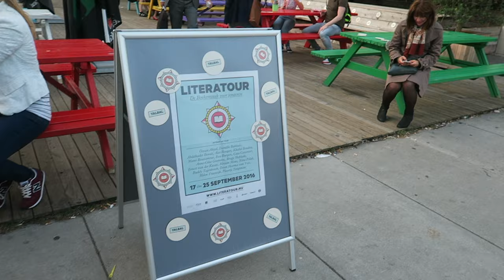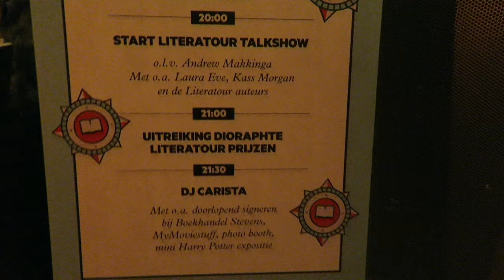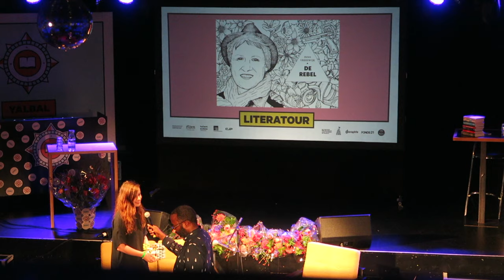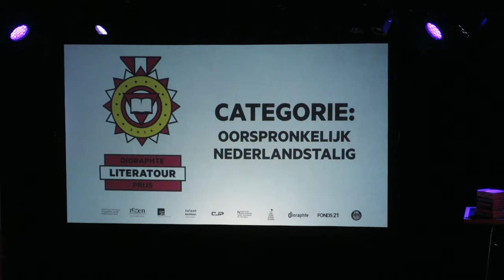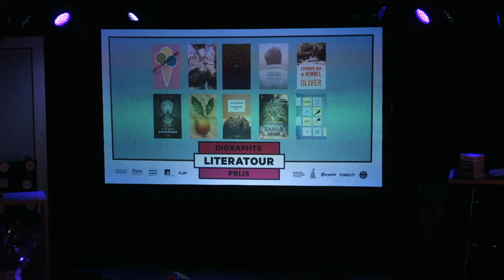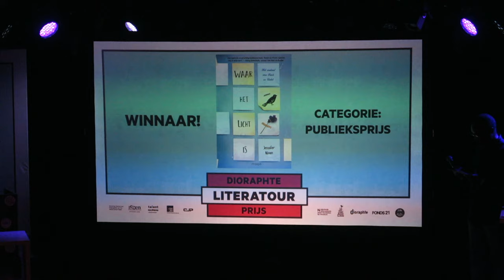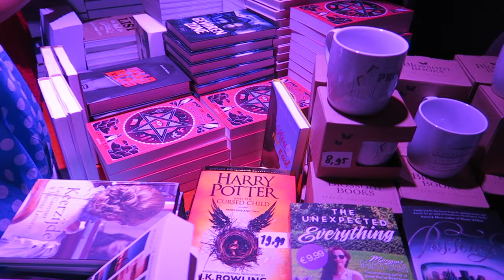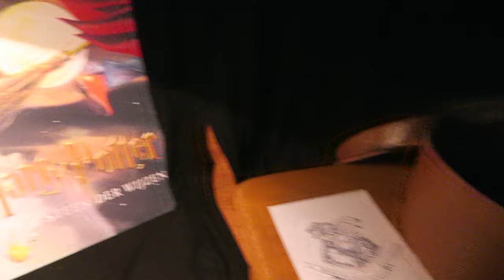BOEKVLOG: Laure Eve, Kass Morgan & Buddy Tegenbosch ontmoet op het YALbal!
Hoi, ik ben Chinouk Thijssen en ik ben YA-thrillerauteur, freelance redacteur voor verschillende uitgeverijen en BookTuber/vlogger. Op Snapchat plaats ik dagelijks minivlogs en hier op YouTube komt twee keer per week een video online en één keer in de maand een vlog.